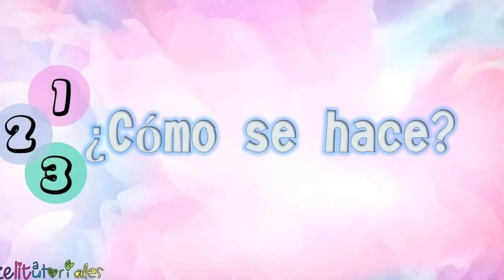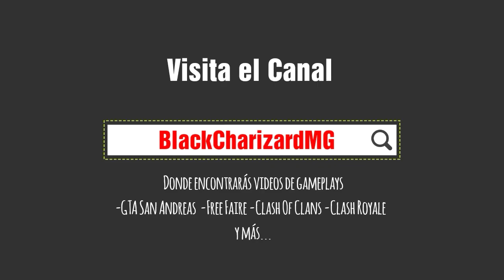alcancia de cerdito carton y foami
👍🏻Deja tu Like si te ah gustado el video
✍ y deja en los comentarios que te gustaria ver en el Canal